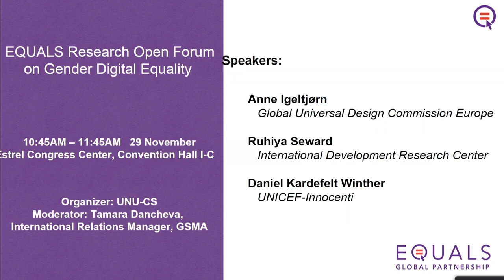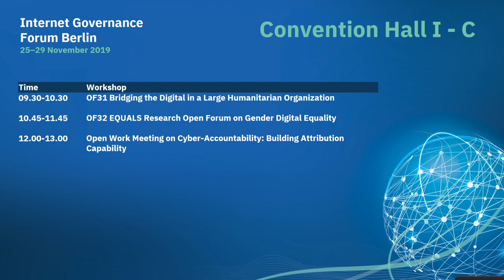IGF 2019 - Day 4 - Convention Hall I-C - OF32 - EQUALS Research